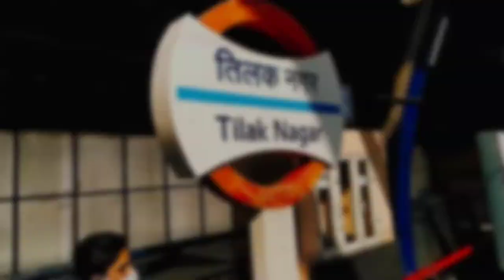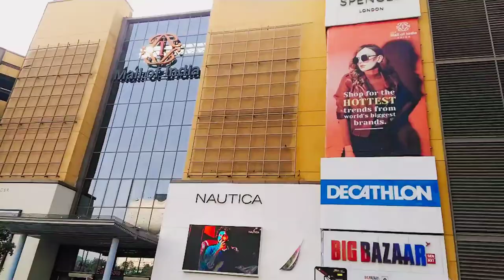India s Largest Mall